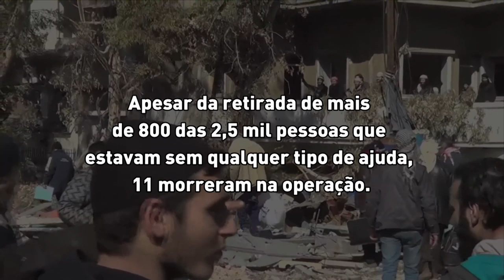Ajuda humanitária chega a Homs, na Síria | ONU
As negociações de paz na síria mediadas pelas Nações Unidas e pela Liga dos Países Árabes foram retomadas nesta segunda-feira (10) após dez dias da primeira rodada, concluída com pouco progresso para acabar com a guerra civil.

O cessar-fogo de três dias que havia sido acordado para permitir a entrega de assistência humanitária no centro antigo de Homs, sitiado há aproximadamente dois anos, foi violado no sábado (8). Agentes da ONU e do Crescente Vermelho que estavam no comboio viraram alvos de violência deliberada praticadas pelas partes em conflito. Apesar da retirada de mais de 800 das 2,5 mil pessoas que estavam sem qualquer tipo de ajuda, 11 morreram na operação. Alimentos e medicamentos foram distribuídos.

A coordenadora humanitária da ONU declarou que é "absolutamente inaceitável" que agentes tenham sido atacados. Valerie Amos pediu também nesta segunda-feira que a comunidade internacional pressione pela responsabilização tanto do governo quanto da oposição e exija que seja respeitada a nova trégua de três dias para a saída em segurança de civis que desejam deixar a Homs antiga.

Tradução e legendagem: UNIC Rio
Produção ACNUR